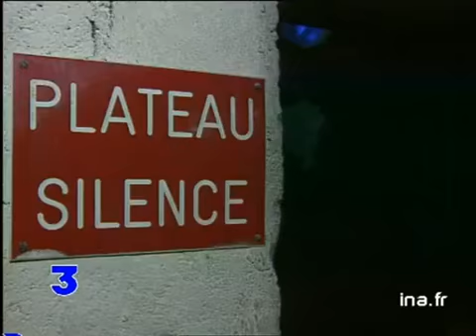Marcel MARECHALAU théâtre du Rond-point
24 octobre 1995
Le metteur nn scène Marcel MARECHAL entame sa reprise du Théâtre du Rond-Point avec la représentation de la trilogie des Coûfontaine ( "L'Otage", "Le pain dur", Le père humilié ") de Paul CLAUDEL.
Affiche du spectacle.
Photographies Noir et Blanc de Jean-Louis BARRAULT et Madeleine RENAUD, fondateurs de ce théâtre, dans l'entrée des locaux rénovés.
Marcel MARECHAL discutant avec les acteurs Evelyne BOUIX et Jean-Michel DUPUIS, puis interviewé dans sa loge, tout en se faisant coiffer.
Différents plans de la salle et des coulisses.
Interview de Jean Michel DUPUIS.
Interview d'Alain BATIFOULIER, décorateur.
Affiche de la représentation.
Répétition.
Suite de l'interview de Marcel MARECHAL, dans la salle. Images d'archive INA